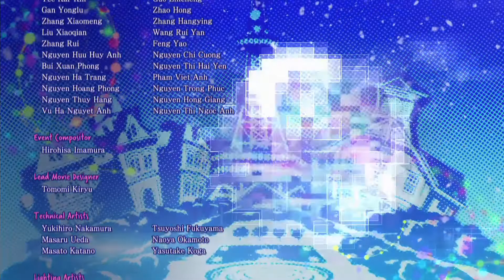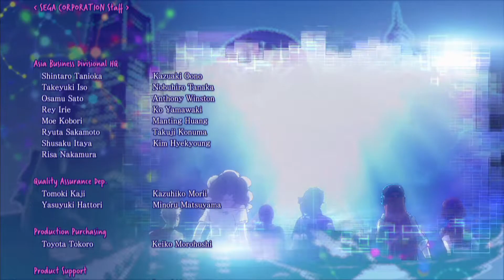PS4 Pro【女神異聞錄5 亂戰 魅影攻手】Final 後會有期！怪盜團 │ Persona 5 Scramble: The Phantom Strikers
17:47
蘇菲亞說得那些話,還有問我能不能離開
這叫我怎麼能說不呢...

加上最後照片一張一張的出現
搭上背景音樂實在太犯規了QQ
明明是很好的結局,但心裡卻很難受
好希望怪盜團的旅行永遠不會結束